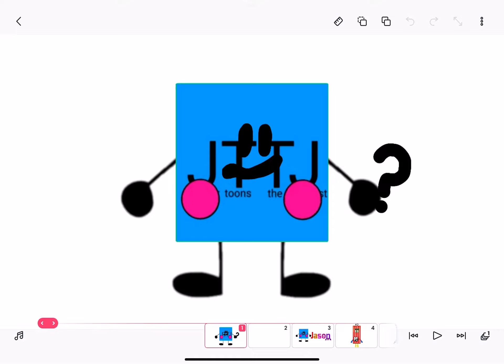Jason try question mark from Alphabet lore and this is happens (13,694th Video)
Requested By JTTJ